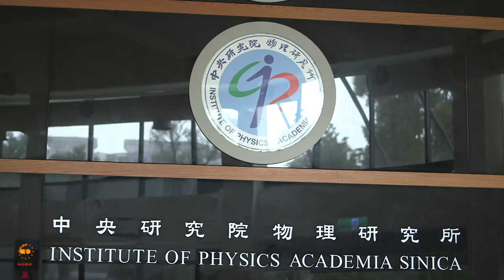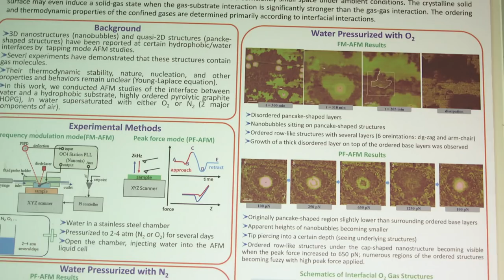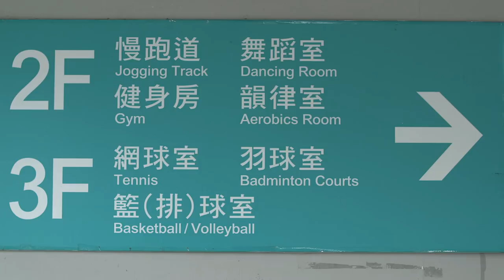Institute of Physics at Academia Sinica - World Class Fundamental Physics Research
The Institute of Physics at Academia Sinica in Taiwan is one of the world's leading centres for fundamental physics research encompassing three main areas of research: Quantum Materials Physics, Physics of Active Biological Systems and Medium and High Energy Physics. With its steady government funding, the Institute of Physics at Academia Sinica has around 50 faculty members with backgrounds in Physics, Materials Science and Engineering.